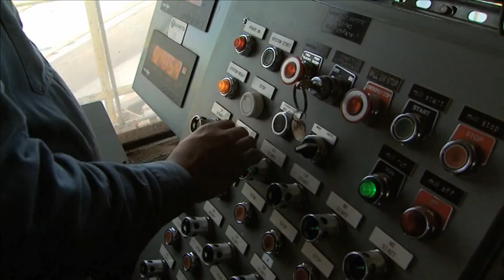Magnatech Engineering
Video about Magnatech Engineering. We are a manufacturer of high quality shredding plants of all sized. We specialize in custom solutions for your application. This video shows three typical machines in our offerings, a 1000hp 60x60 ferrous shredder and a 72x104 side feed auto shredder with (2) 2000hp gas engines driving it.